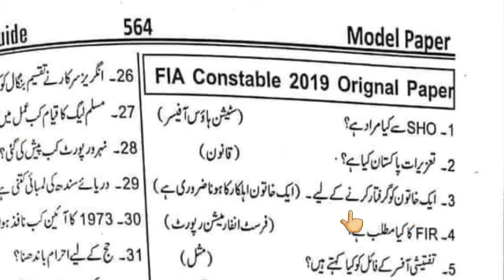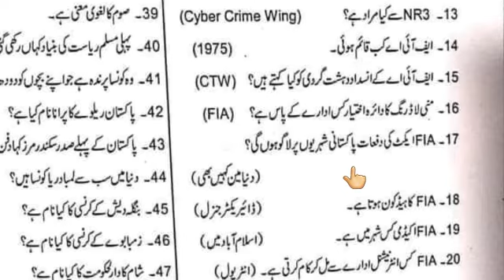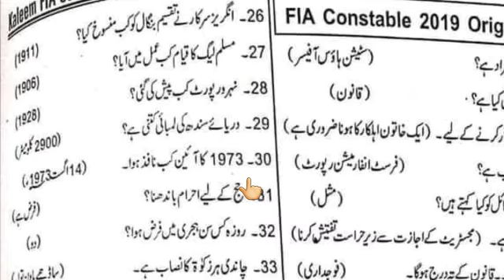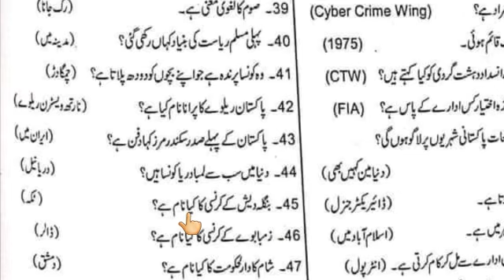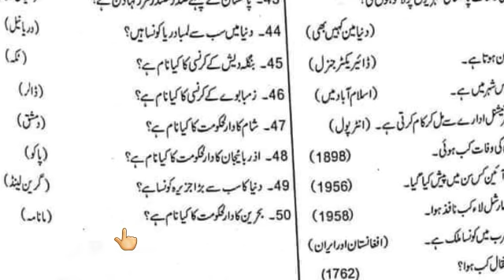Fia constable past paper | Constable paper of fia | Jobs World